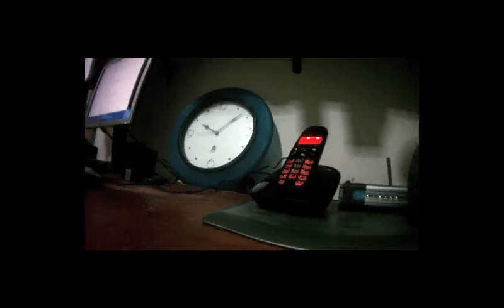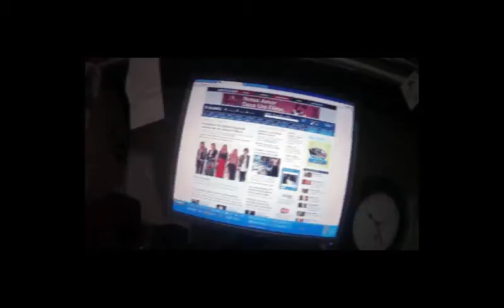teleatendimento da mastercard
Mastercard - onde o seu tempo não tem valor... 36 minutos para conseguir resolver meu problema.